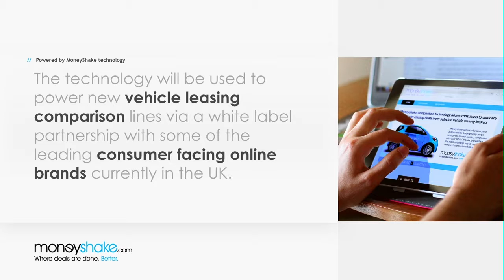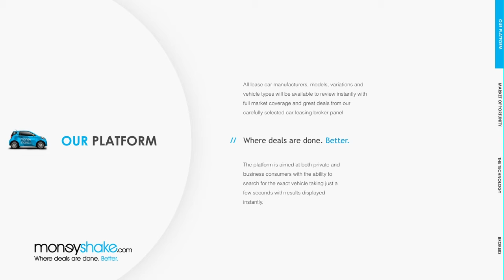MoneyShake White Label example